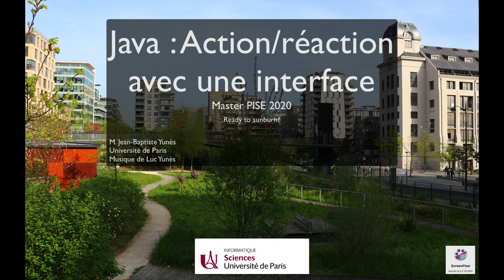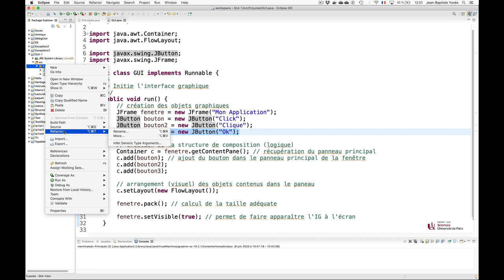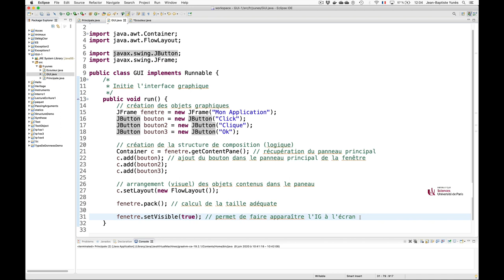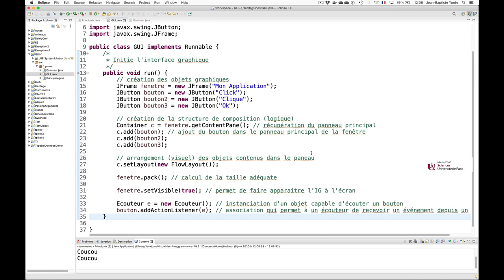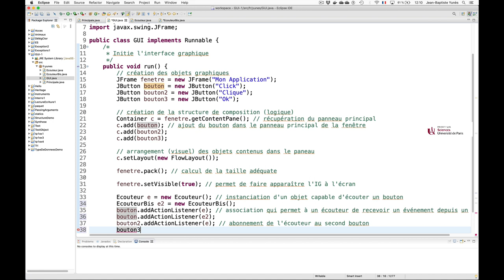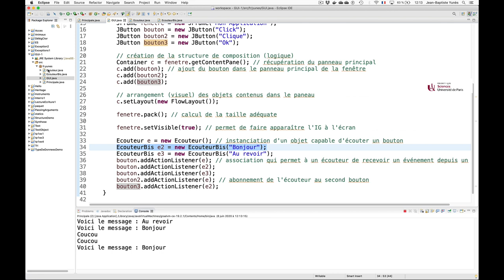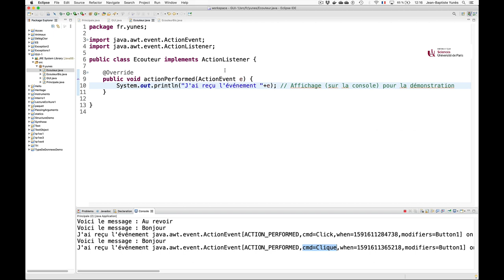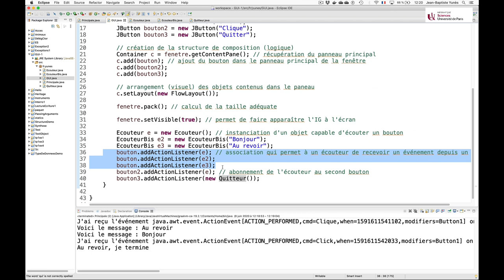Cours Java (32) : les actions/réactions depuis l'interface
Comment agir en réponse à une action utilisateur ?